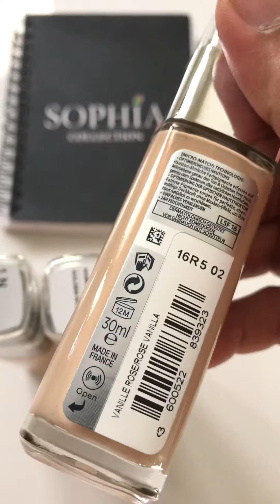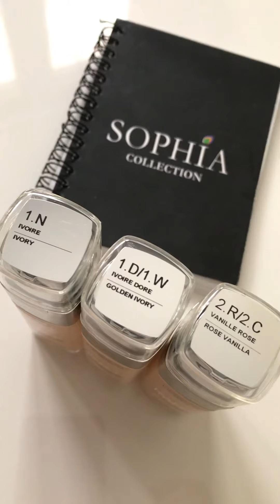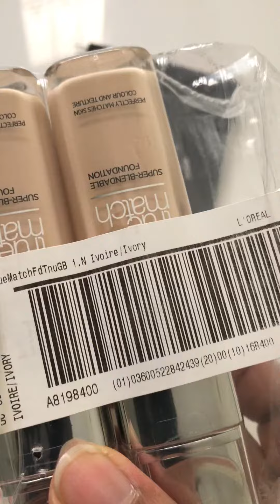L’Oréal Perfect Match Foundation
loreal liquid foundation available in 3 shades at SophiaCollection you can msg to book your order